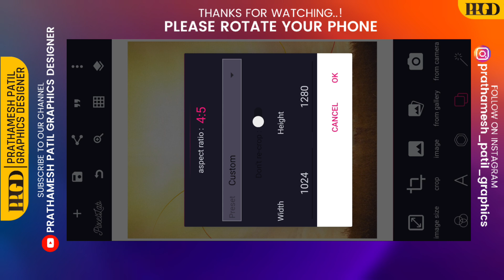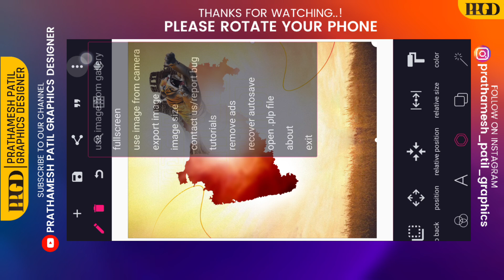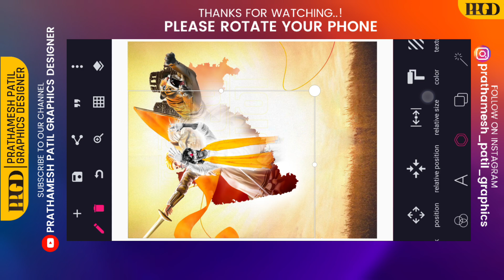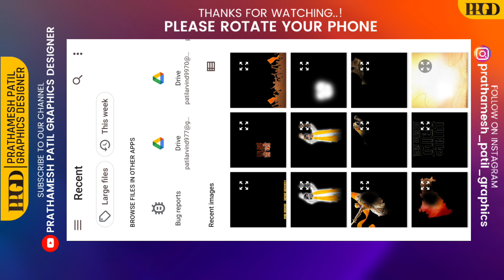Maratha Arakshan Banner Editing | Manoj Jarange Patil Banner Editing | Free Plp